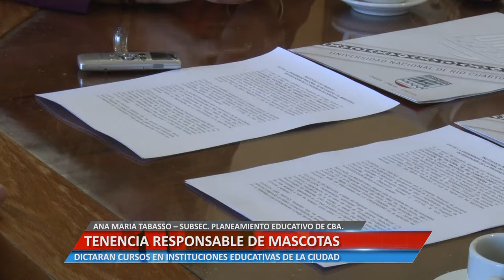Universidad Informa - Tenencia responsable de mascotas - Ana Tabasso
La Subsecretaria de Planeamiento educativo de la provincia, señaló que se dictarán cursos en instituciones educativas de Río Cuarto.

Facebook.com/uniriotv
Twitter.com/uniriotv
Instagram.com/uniriotv
Web - uniriotv.unrc.edu.ar
o envianos un email a
UniRio TV
Universidad Nacional de Río Cuarto
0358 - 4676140